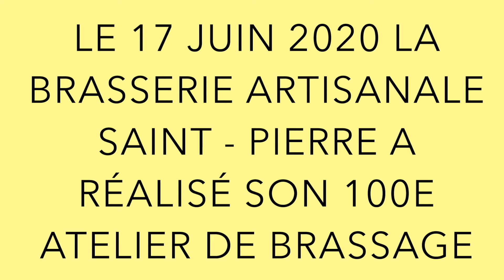100 ème atelier de brassage amateur à la Brasserie Saint-Pierre !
Nous venons de vivre et de fêter la 100ème session en ce printemps 2020 ! Lancés au printemps 2017, les ateliers de brassage amateur de la brasserie Saint-Pierre sont un succès.
Soit plus de 500 bières élaborées par plus de  1000 personnes !! Merci à tous les participants de cette incroyable aventure.

Participez à un atelier de brassage à la brasserie Saint-Pierre !
Venez fabriquer 18 litres de votre propre bière à partir d'une recette unique que vous élaborez sur place. Pendant environ six heures, notre brasseur vous assistera dans la réalisation des multiples étapes d'un brassage tout grain, jusqu'à la mise en fermentation :
- possibilité de venir seul ou à deux pour le même tarif,
- six postes de brassage par séance,
- une liste de recettes, le matériel et les ingrédients nécessaires,
- le partage des connaissances autour de la bière,
- le suivi de fermentation et l’embouteillage de votre production,
- une dégustation de bières artisanales accompagnée d'une planchette de charcuteries
- un kit d'ingrédients pour réaliser 10 litres de bières chez soi,
- 36 bouteilles de 50cl de votre propre bière (soit 18 litres), ornées d'étiquettes personnalisées !
Durée : 6h environ
Tarif : 275€ le poste de brassage (seul ou à deux)